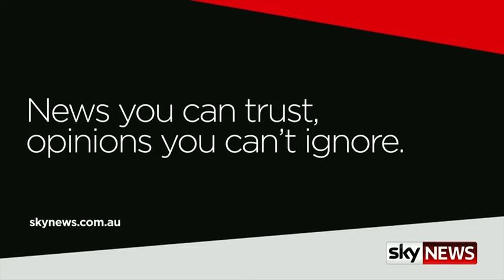POLITICAL COMMENTARY - Economist Leith van Onselen - pushing migrants to regions is not workable.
POLITICAL COMMENTARY - Economist Leith van Onselen says pushing migrants to the regions is not a workable solution

Australian Brotherhood , news , politics , society , religion